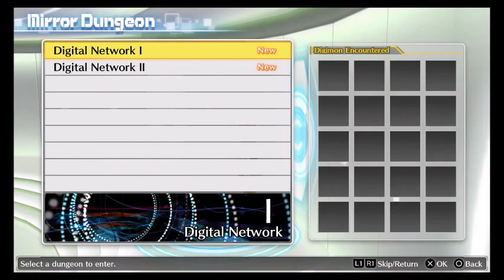Let's Play Digimon Story Cyber Sleuth Part 25: Papa Can You Hear Me?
So, Yuuko has asked us to help search for her Father again. This time we have to break into Kamishiro.